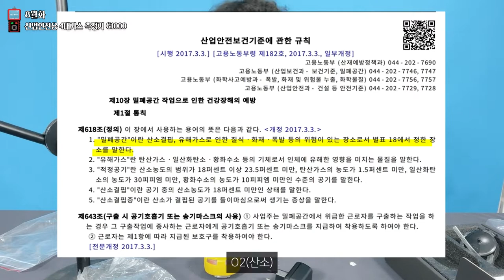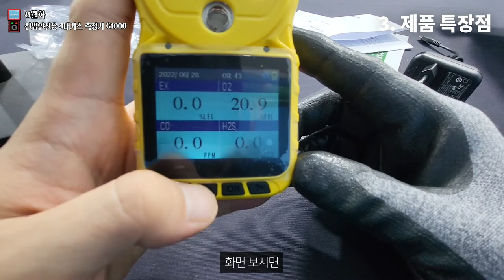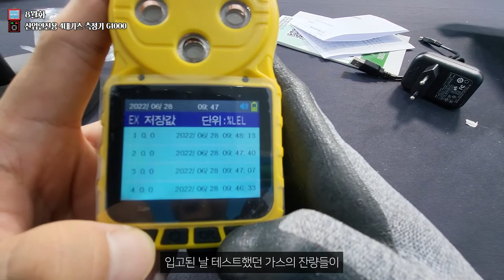8월화] 산업안전 보건법 밀폐공간 안전용 4대가스 측정기 Gastiger 1000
안녕하십니까 월간계측기입니다.

이번화는
산업안전 보건법 밀폐공간 안전용 4대가스(O2/CO/H2S/EX) 측정이 가능한
GasTiger 1000을 소개해 드립니다.

감사합니다.

0:56 구성품 소개
2:06 제품 조작법
11:08 제품 특징 요약
11:15 마치며